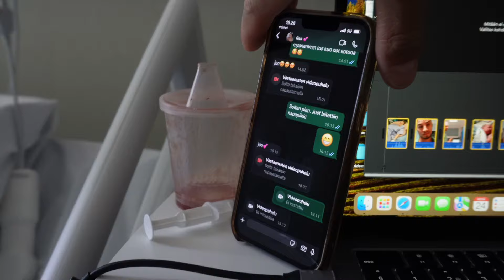Baby #2 synnytystarina osa 2/2 - Mateon syntymä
Poika nimeltä Mateo Ramiro Oksa syntyi 24.06.24 klo 08:56 mutta ei mennyt tämäkään synnytyskokemus ihan putkeen!